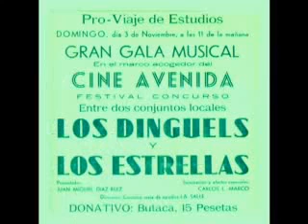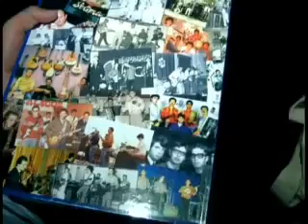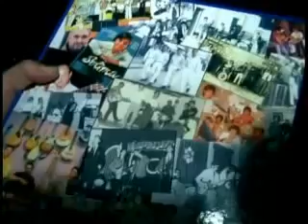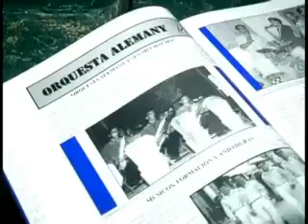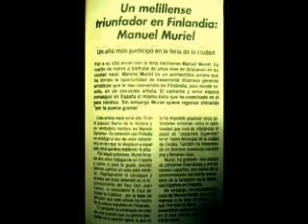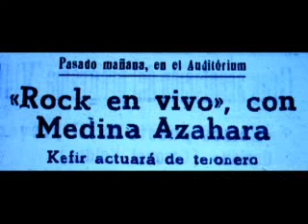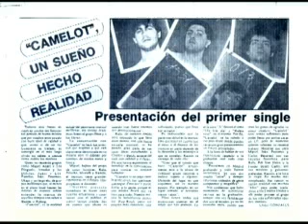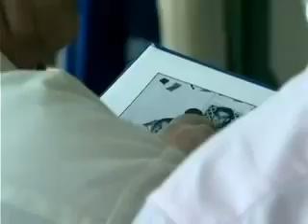Historia De La Musica En Melilla 21 2008 DOCUMENTAL.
MÚSICA, MELILLA Y SU HISTORIA 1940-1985 (Documental)

FOTOGRAFÍAS DEL REGIMIENTO INFANTERÍA ÁFRICA 68 ,1921.

HISTORIA DEL SELLO DISCOGRÁFICO BLUE NOTE